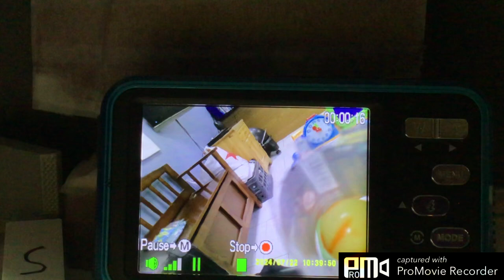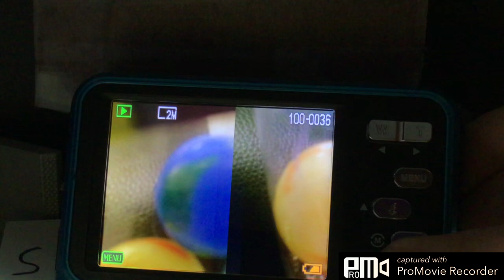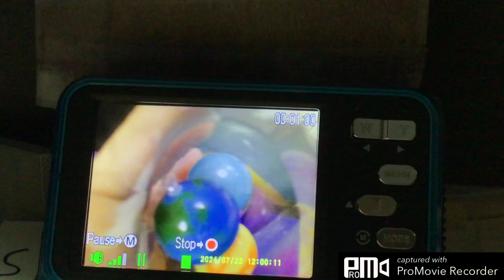3-D planets 2￼